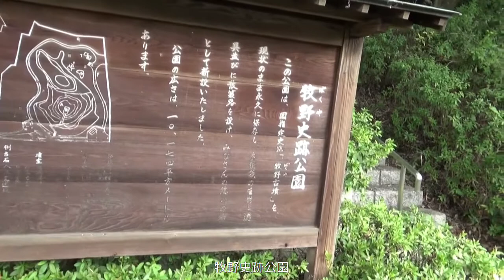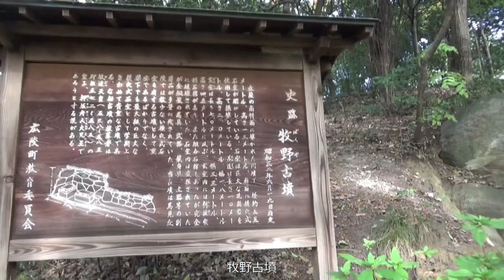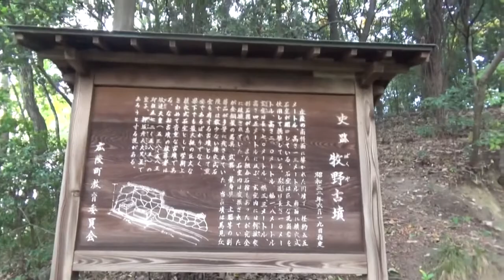2021.11.14 牧野古墳（牧野古墳史跡 ばくやこふん 史跡公園の中心）円墳で山を削り成形して 大きな古墳が出来上がっています。横には文代山古墳の 長持形石棺と呼ばれその底石がベンチに・・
丘陵の南斜面に築かれた円墳で、径約55メートル、高さ13メートル、南面に横穴式石室が開口している。石室は巨大な花崗岩を使用して構築している。羨道は長さ10メートル、高さ2メートル、幅1.8メートル。玄室は長さ7.0メートル、幅3.3メートル、高さ4.5メートルに及ぶ。玄室内には刳抜（くりぬき）家形石棺があり、また組合石棺もあったが、完全に破壊されていた。石室内は盗掘されていたが、金銅装の馬具、武器、装身具、土器等の副葬品が多量に残されていた。

当古墳は馬見丘陵では数少ない横穴式石室を有する古墳として重要であるばかりでなく、県下でも最大級の巨大な横穴式石室として学術上きわめて貴重な古墳である。

なお被葬者は敏達天皇（538～585即位、572～585）の皇子、押坂彦人大兄王であろうとする説がある。

現地の説明より